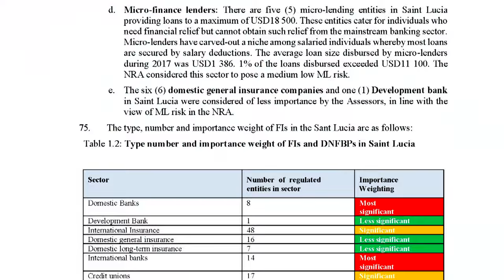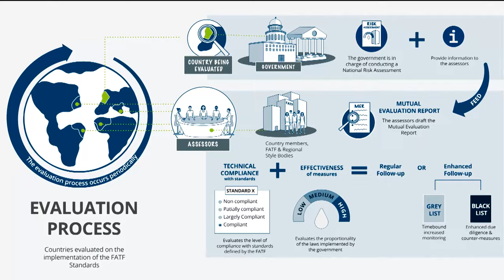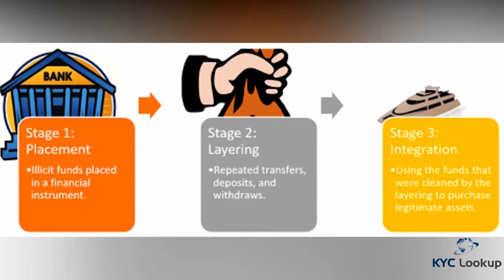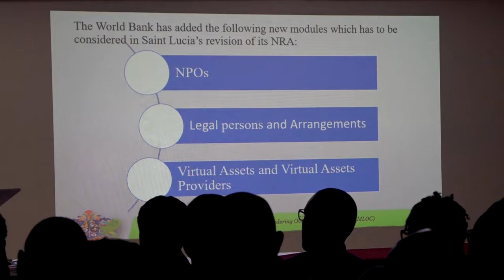NAMLOC celebrates Saint Lucia’s success in its re-rating application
The Government of Saint Lucia and the National Anti-Money Laundering Oversight Committee (NAMLOC) have much to be proud following Saint Lucia’s success application for re-rating of the Financial Action Task Force’s (FATF) recommendations for the prevention of Money Laundering and Terrorism Financing.  The country was subject to the enhanced follow-up process due to some significant inadequacies in relation to the FATF 40 Recommendations.